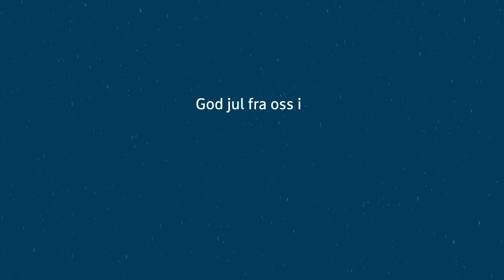God jul fra BoligPartner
Stillheten senker seg og fyller familiens moderne
funkishus med behagelig ro. Nå er julefreden her.

God jul fra alle oss i BoligPartner.